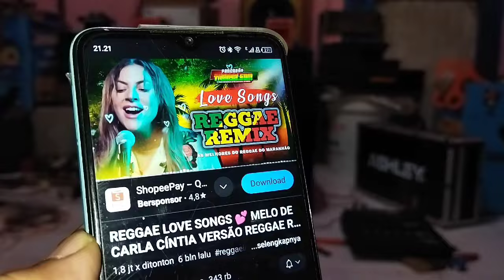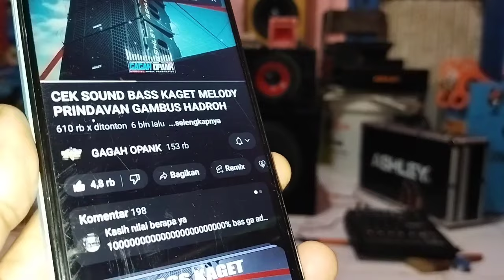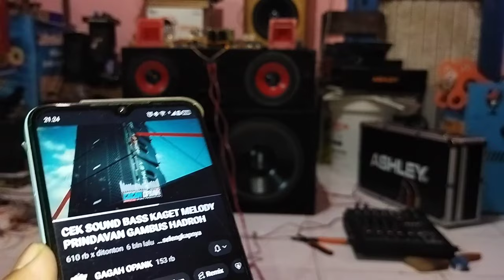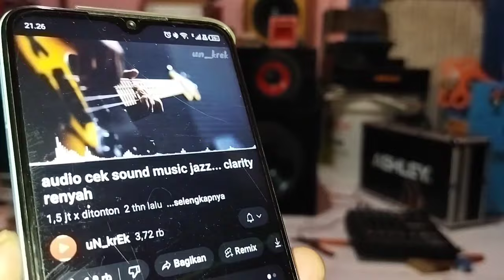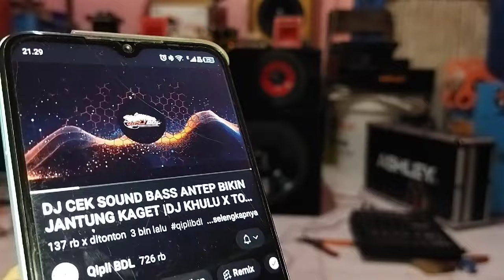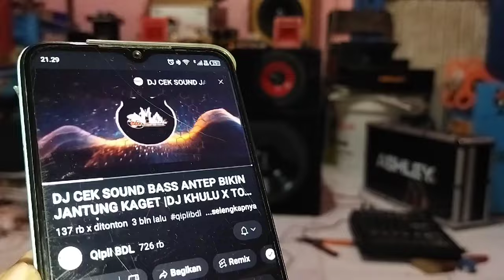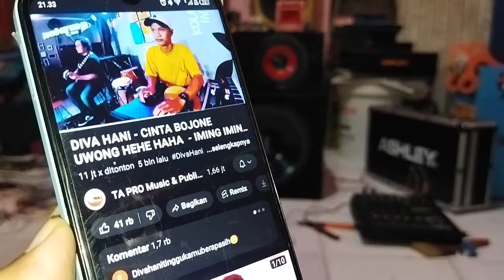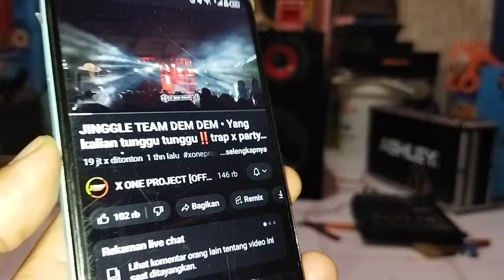driver amplifier 140 watt by: ELITE cek sound ‼️‼️